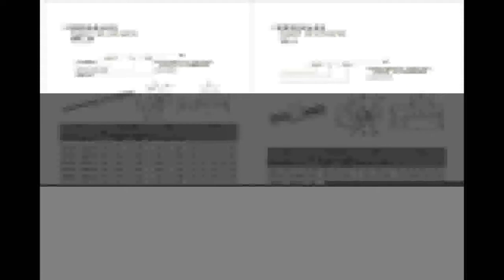Good linear rail SBR16 L 30010001300mm & 3set Ballscrew SFU RM1605 30010001300mm + Nut & 3set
Product On Aliexpress

Item Type:Nut & Bolt Setsis_customized:YesModel Number:1605DIY Supplies:WoodworkingItem Type:Nut & Bolt SetsClass:Cold rolled C7Material:Bearing steelScrew:Ball screwBallscrew Length:300mm,1000mm,1300mmlinear guide SBR20 Length:300mm,1000mm,1300mmCoupling:Flexible coupling 6.35x10mm